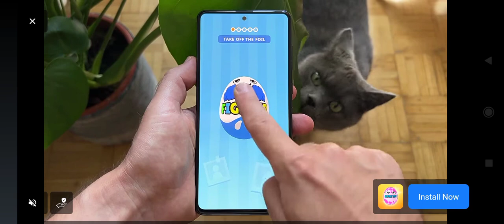(TEST VIDEO) Tricky & Thunderbolt | SS Tariq Rafique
The audio in this video is not in good quality. It is just a test video since I got a new phone.

I'm ready for a comeback on YouTube! Tell me what I should do in the comments! 😎